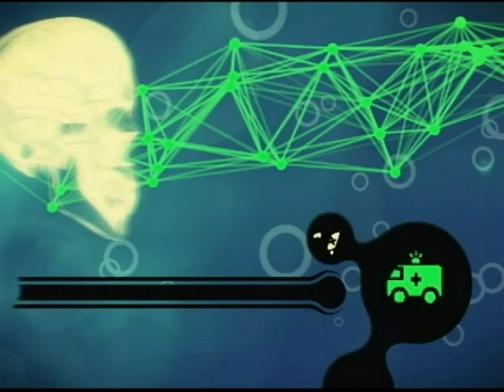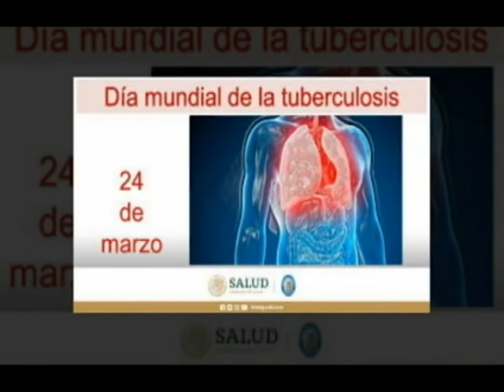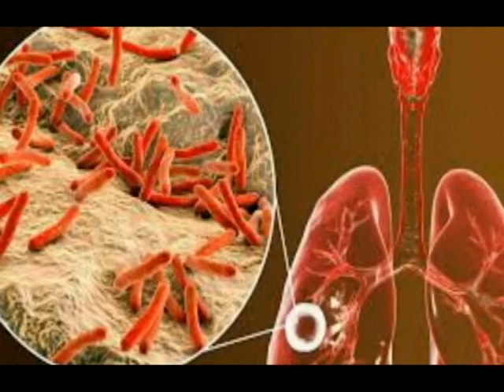En Consulta: Tuberculosis.